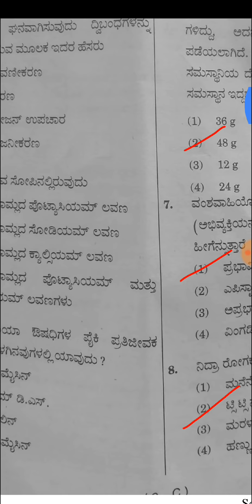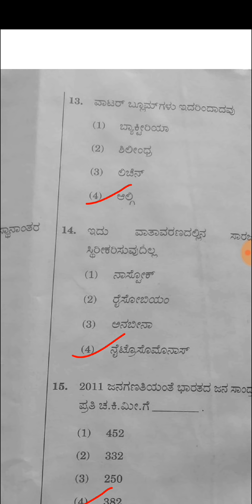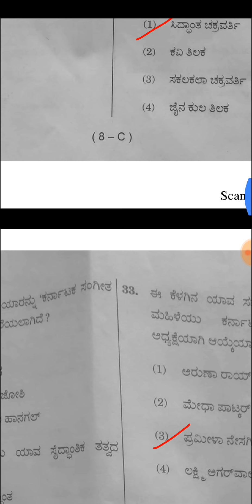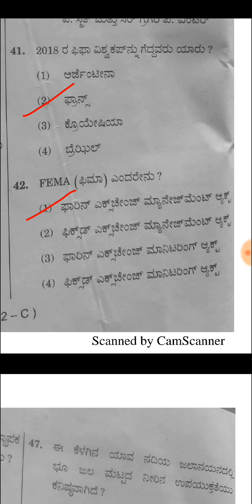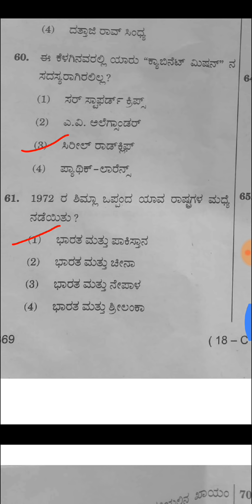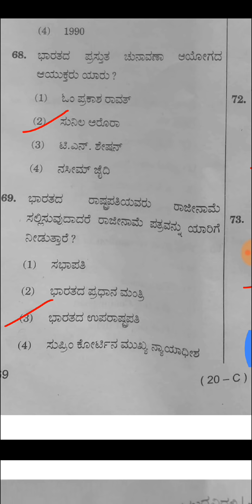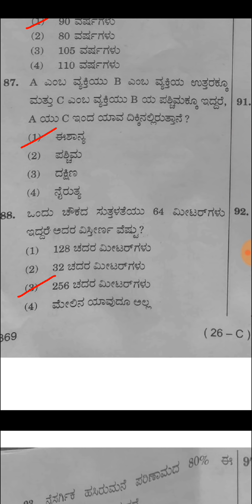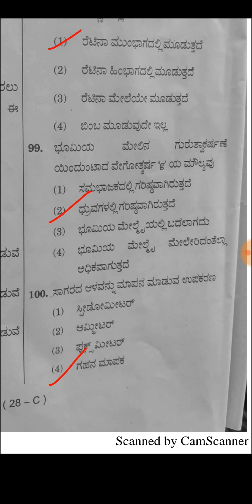SDA EXAM-2019 GK- KEY ANSWER ಎಸ್.ಡಿ.ಎ ಪರೀಕ್ಷೆ ಸಾಮಾನ್ಯ ಜ್ಞಾನ: ಕೀ ಉತ್ತರಗಳು, C-SERIES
SDA EXAM-2019 GK- KEY ANSWER ಎಸ್.ಡಿ.ಎ ಪರೀಕ್ಷೆ ಸಾಮಾನ್ಯ ಜ್ಞಾನ: ಕೀ ಉತ್ತರಗಳು
C-SERIES